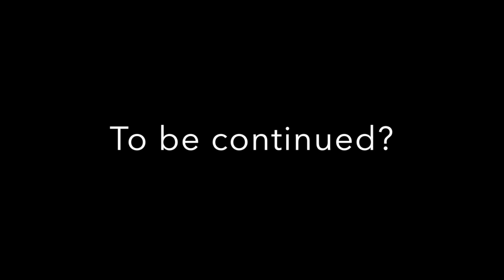Project AKX The Lost Tapes 2009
Project AKX was a recording session by The-AK-47's during the early years of the groups formation. This is a preview of "The Lost Tapes".
Electric Guitar - Luis Icaza
Drums - Raul Perez